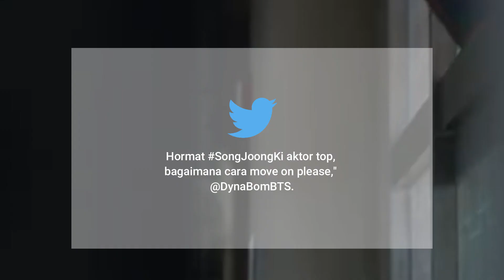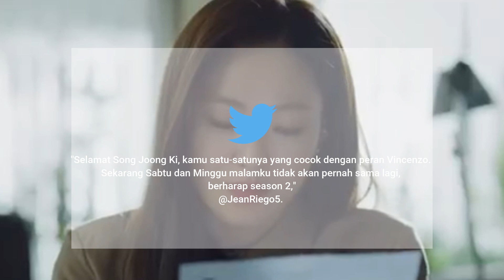SONG JOONGKI Merasakan Nyaman Bersama JEON YEO BIN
Ending yang mengenangkan nyatanya tidak hanya sekedar pada drama, namun juga memberi kesan manis antara pemain dari drama korea Vincenzo, terutama sang aktor utama Song Joongki dan Jeon Yeo Bin, katanya sih ada yang baper, hehe yuk simak aja video berikut ini sampai selesai.